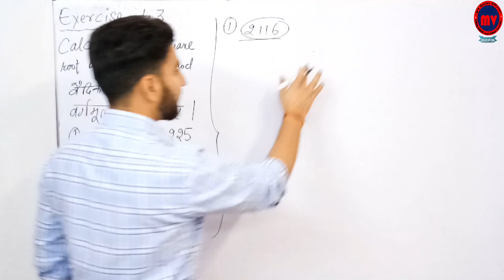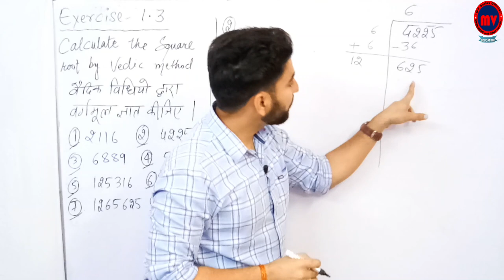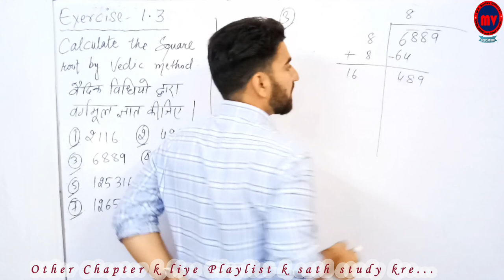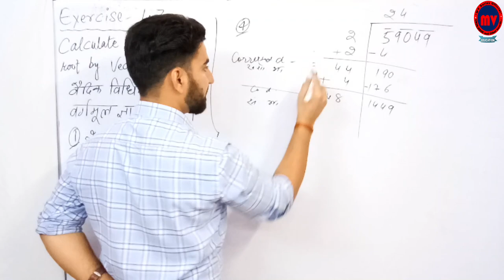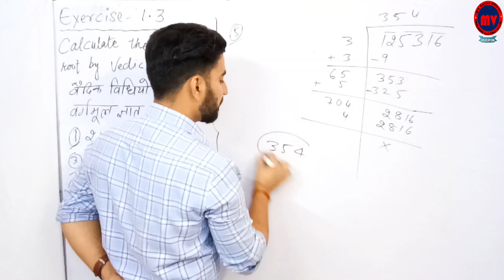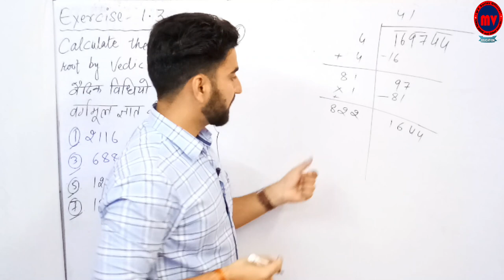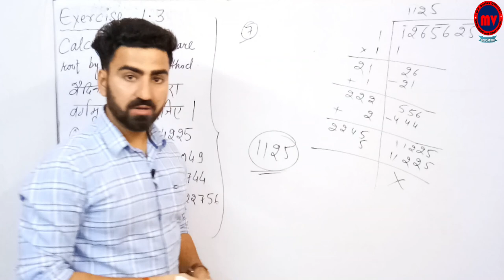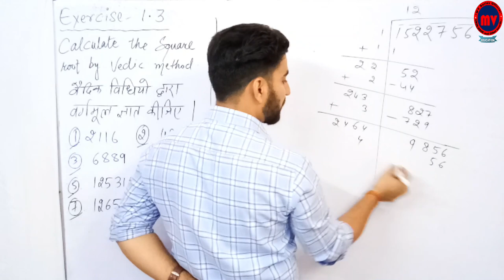Vedic Mathematics | वैदिक गणित | Ex. 1.3 Q. No. 1 to 8 Class-10 | RBSE | part-21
Exercise-Ex.- 1.3 (Q. No. 1 to 8 )

RBSE..